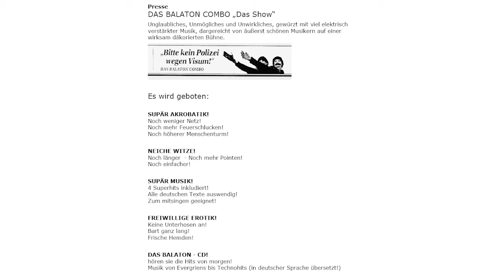15 Danke - Das Balaton Combo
"Das Balaton Combo" covert als ungarisches Unterhaltungstrio auf trashige, magyarische Weise Welthits von Modern Talking und Artverwandtem.
Ihr erstes Album "Das Balaton Combo" erschien 2000 auf CD.

Von und mit:
Erwin «Max» Bader
Peter Pansky
Klaus Pieber
und Titus Vadon

Biographien von ihrer Homepage:
Ich Árpád.
orgel,klatchen,animatió

Geboren auch Szekesfehervar.
Siebzehn jahre. Mutter ist Anya und einmal auch Vater.
Bald heiraten Rózsa.
Orgeln viele Spaß. Schenes Instrument.
Mit Brudern gerne Musik. Brudern auch sehr gut Musik.
Meine hobby: Fleisch, das gelernt; wenn Zeit immer Fleisch mit Messer.
Rózsa viele glücklich wenn Fleisch.
Wenn wieder Musik alle kommen bitte Balaton Combo viele lustig und Gutes.

Ich Laci sein.
tanz,musik,zaubertriks

Geboren Szekesfehervar. 19 jahre. Mutter ist Anya. Vater glaube Soför.
Eine Jahr schon heiratet Rózsa. Sehr viele liebe. Hoffentlich bald Árpád auch heiratet Rózsa dann viele glücklich Familie.
Meine Basszusgitarre weil jung dann immer Zaun Schnur haltet und Schnur tiefe Ton schön. Balaton Combo viel lieb Musik.
Ich gerne Hobby Garten. Blumen und Gemüse viele gut, dann Rózsa auch glücklich. Bald spielen Balaton Combo - alle kommen weil gutes. puszi

ich Feri!
witse,trommln,akkrobatik

Zwanzig Jahre leben. Mutter ist Anya und Vater Soför,vielleicht jetzt immer.
Meine Frau Rózsa,ich sie sehr lieb.
Ich Benzinbrigade Soldat viele lustig. Dann musik mit brudern. Schule auch.
Meine hobby:Marsmusik, sehr gerne essen wurst.
Seit 12 Jahre ich Musik mit Brudern. Erster Konzert Antal bacsi Namenstag viele Lustig. Der Balaton Combo ist sehr gute.

(Ich besitze keine Rechte an diesem Song! Sollte es mit dem Upload Probleme geben, bitte einfach mir schreiben. Danke=)